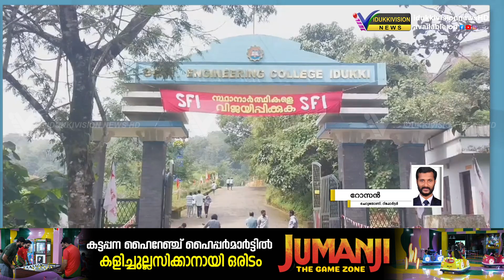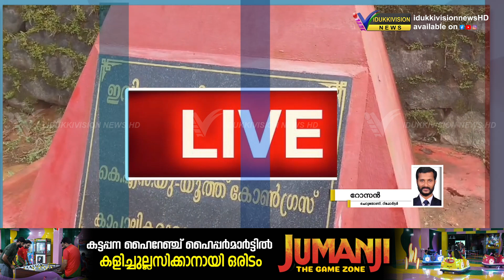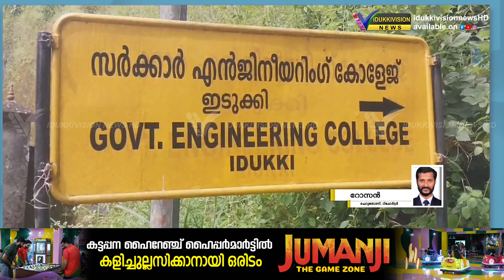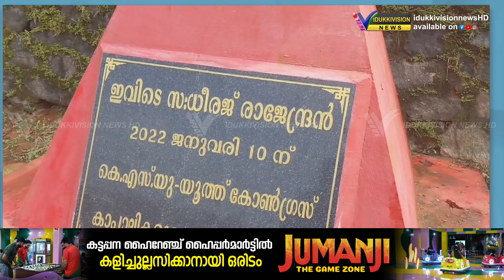ഇടുക്കി ഗവണ്‍മെന്റ് എഞ്ചിനിയറിങ്ങ് കോളേജില്‍ തിരഞ്ഞെടുപ്പ് ആരംഭിച്ചു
ഇടുക്കി ഗവണ്‍മെന്റ്  എഞ്ചിനിയറിങ്ങ് കോളേജില്‍ മെക്കാനിക്കല്‍ വിഭാഗത്തിലേക്കുള്ള തിരഞ്ഞെടുപ്പ് ആരംഭിച്ചു